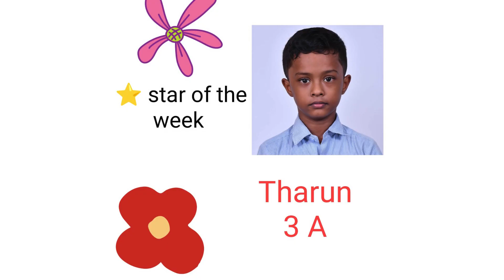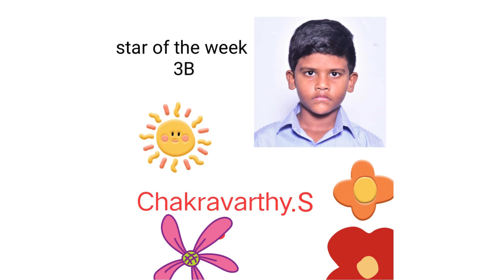DOMINIC SAVIO - SANTHOME - STAR OF THE WEEK 04.12.23 TO 09. 12. 23